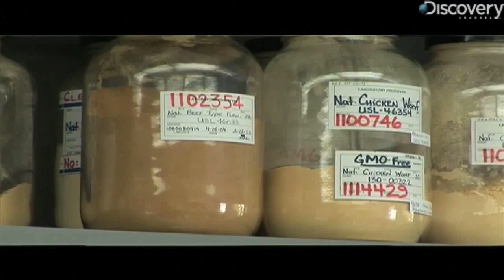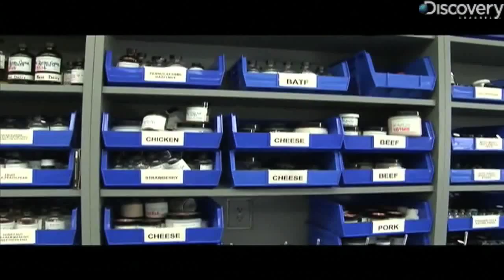Flavor Chemist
Have you ever wondered why your food tastes so good? Kasey-Dee Gardner introduces you to one man behind the science.